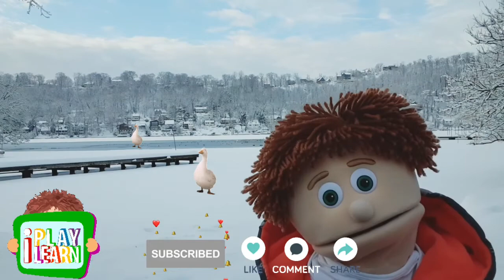The BEST SNOW DAY | Kids Songs | Nursery Rhymes | أحلى مشوار بعد أكبر عاصفة ثلجية | 🌈PLRainbow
سنتعلم في هذا الفيديو عن كيفية تكشل الثلج من خلال جولة أكثر من رائعة بعد أكبر عاصفة ثلجية. خلال جولتنا الثلجية ستستمتعون بسماع أجمل أغاني الأطفال عن الثلج

:فيروز

تلج تلج عم بتشتي الدنيي تلج
و الغيمات تعبانين عالتلة خيمات مضويين
و مغارة سهرانه فيها طفل صغير
بعيونو الحلياني حب كتير كتير
كل قلب كل مرج زهر فيه الحب متل التلج
و جاي رعيان من بعيد
هون يا رعيان العيد
تلج تلج شتي خير و حب و تلج
على كل قلب و على كل مرج
ألفة و خير و حب متل التلج

:حموص وحموصة مبسوطين بالثلج

عم بتشتي الدنيا تلج
محلى التلج
محلى التلج
وفيو مبسوطين

حموصة  بتعمل طابات
من هالتلج... من هالتلج
َوبترميها على حموص
َ وبيلعبوا  هالحلوين

عم يعملوا رجل من التلج
كتير حبوه... كتير حبوه
على انفو حطوا جزرة
َولفحة حلوة بيهدوه

  بتزلجوا بالزلاجات
مبسوطين... مبسوطين
حموصة بتسبق حموص
واتسلوا هالطعمين

بهالشتوية لعبوا كتير
وحبوا التلج... حبوا التلج
مع حموصة ومع حموص
حبينا التلج كتير

In this video, we will be learning about snow formation. You will enjoy the best snow trip after the biggest snowstorm. During the trip, you will be listening to nice kid's songs about the snow.

Winter Song - Fun in the Snow:

There’s brand new snow!
It’s on the ground!
It’s all around!
It’s in the air!
It’s everywhere!

Let’s build, build, build a Snowman!
Build, build, build a Snowman!
We’re playing in the snow!

Let’s slide, slide, slide down the hill!
Slide, slide, slide down the hill!

Let’s throw, throw, throw some snowballs!
Throw, throw, throw some snowballs!

Let’s skate, skate, skate on the pond!
Skate, skate, skate, skate on the pond!

About PLRainbow:

A place where parents, friends, teachers will be happy together with their kids and enjoy learning. You will play and learn lots of interesting topics such as math, science, animals, numbers, seasons, engineering, colors, feeling, vocabulary, shapes, problem-solving, nature, healthy habits, arts, music, measurement, cooking, reading, and others.

With PLRainbow you will be cleaver, happy, and genius.